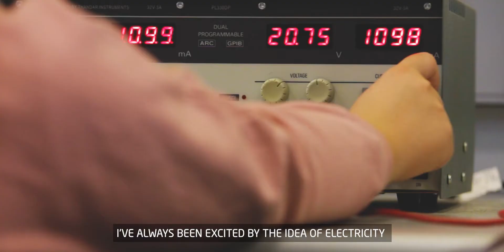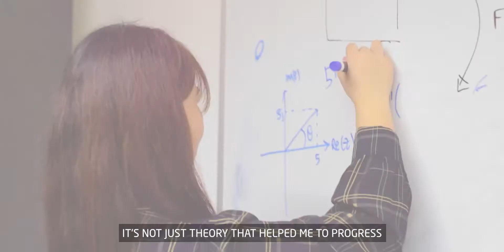Meet Elizabeth | Studying Electrical Engineering at Queen's University Belfast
Queen’s University Belfast: an affordable, top-ranked education
Get ready to start something amazing at Queen’s University Belfast – one of the UK’s leading universities, with the lowest cost of living for students. Known for its history, research and world-class education, Queen’s is based in the exciting capital city of Belfast – an incredible place to live, learn and grow.

Why choose Queen’s University Belfast?

Russell Group status – this prestigious University has been recognised as one of the UK’s 24 elite research-intensive institutions
Cutting edge facilities – Queen’s is currently undergoing a £700 million development, spending £350 million on improving facilities so far
Cost-effective learning – generous scholarships are available for international students, and Belfast is one of the UK’s most affordable student cities.

Learn more about studying at INTO Queen’s University Belfast on our